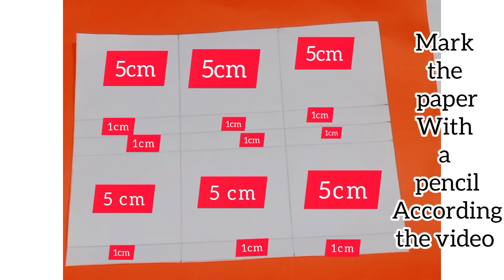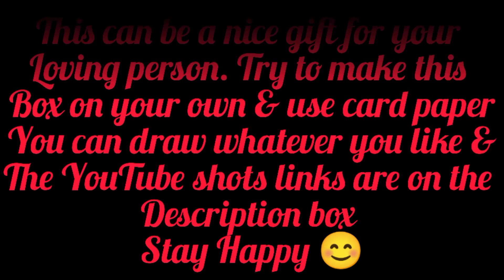The Pop Up Cube Box/ Easy DIY jumping box/ Pop Out Surprise Cube Box/Jumping Cube Box/ লাফানো বাক্স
I just made this box out of curiosity and then gifted the box to one of my friend. Her reaction was superb. So, I thought why don't I show this to you guys then all of you can make your beloved person smile ☺️. Surprise your loved one with this amazing "Pop Up Cube Box".

And for the box pictures drawing you can checkout my YouTube shots. The links are👇👇

Here are some other video links of my channel:
Small cute Gift/ Mini Explosion Box/ How to make small explosion box/ DIY mini box / Craft Paper
We should Recycle/ A simple plastic box can transform into an amazing thing/ It's a Yogurt Bones